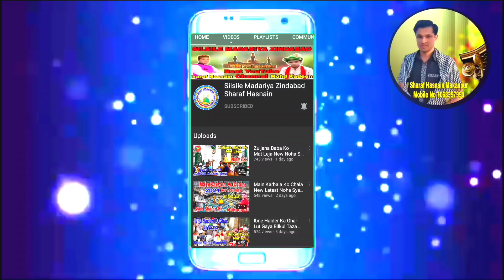Kisi Pe Teer Chala Ban Gaye Nishana Ham गणतंत्र दिवस Special Syed Misbahul Murad Makanpuri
KALAM . Kisi Pe Teer Chala Ban Gaye Nishana Ham
Write. अल्लामा इतरत हुसैन, आशाक़ी मकनपुरी
🅰🆁🆃🅸🆂🆃 Syed Misbahul Murad Jafri Madari Makanpur Sharif.
🅴🅳🅸🆃🅾🆁.. S S Jafri

🆁🅴🅲🅾🅳🅸🆂🆃.. Sharaf Hasnain Makanpuri

Sound System- Zameer Sound Makanpur Operator Monis Makanpuri

 Label ..  Sharaf Hasnain Makanpuri

Naat sharif
Naat sharif 12 rabiyul
Naat sharif
Naat
Naat sharif
Naat sharif
All Nohay Makanpur Sharif

YouTube Channel Honour Syed Sharaf Hasnain Makanpuri